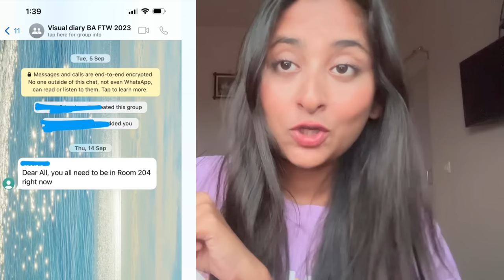I Quit College 😭